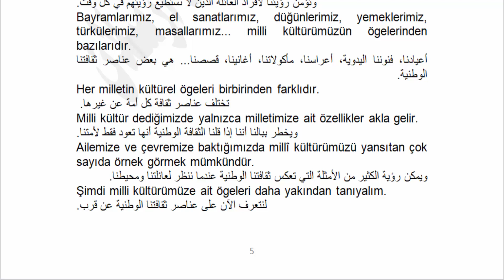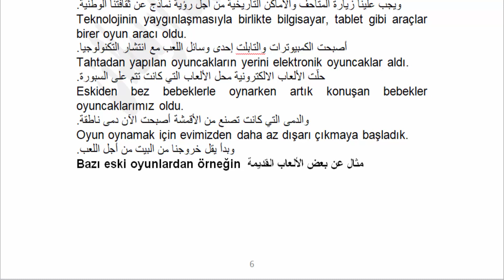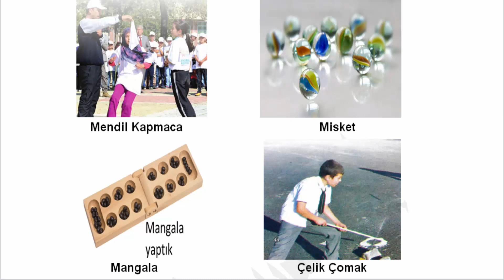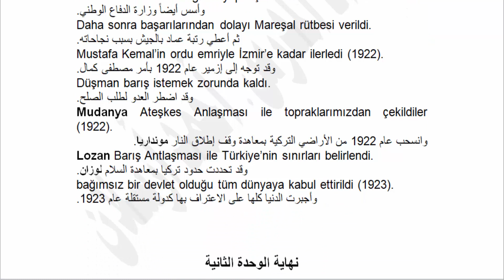الصف الرابع سوسيال- ملخص الوحدة الثانية - الثقافة والتراث - kültür ve miras